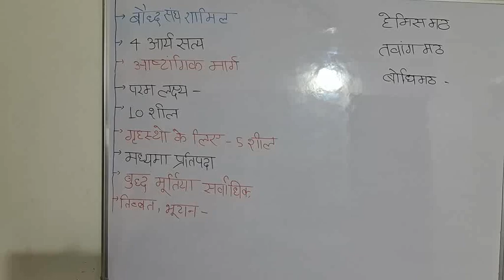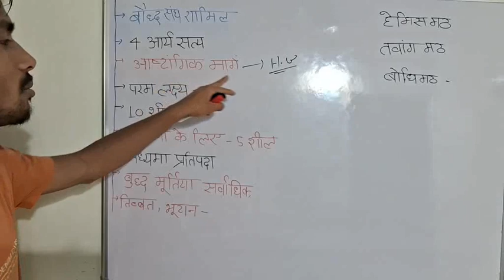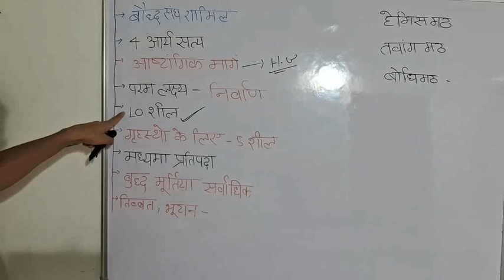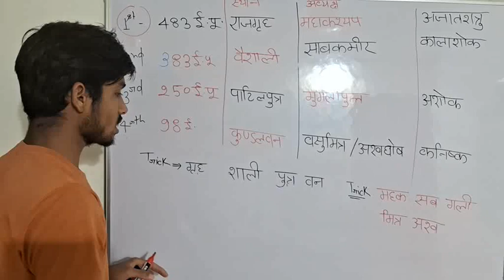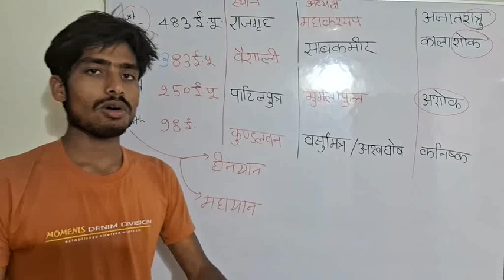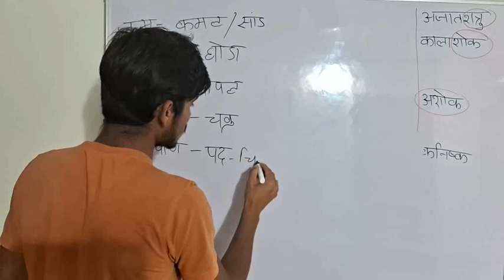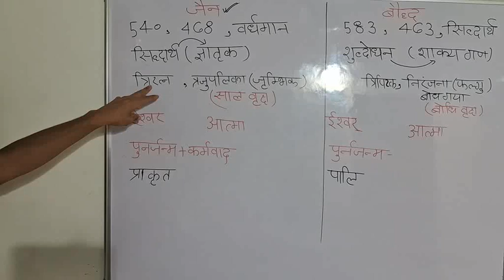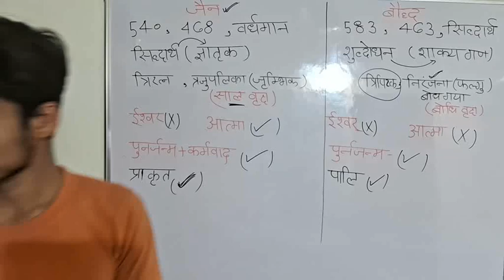lecture-8 बौद्ध धर्म & [बौद्ध धर्म vs जैन धर्म ] with trick